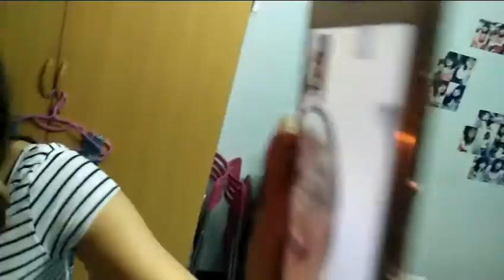HBD P'Nee 2016